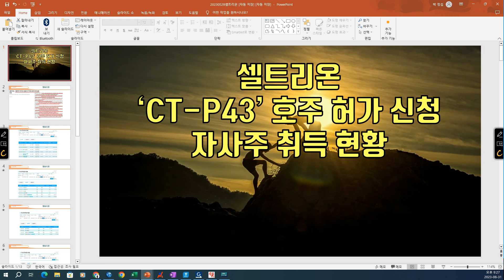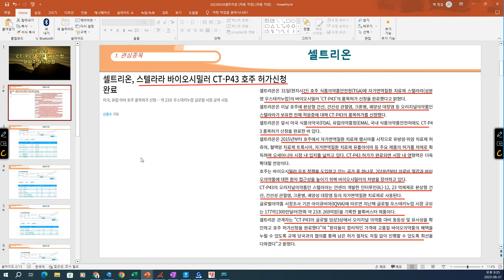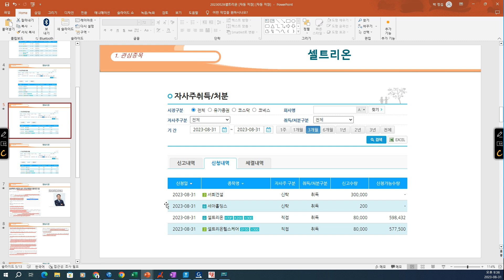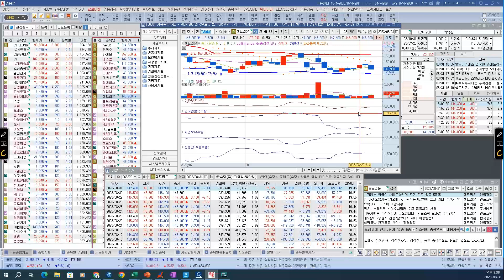[ 주식 ] 셀트리온 'CT-P43' 호주 허가 신청, 자사주 취득 현황